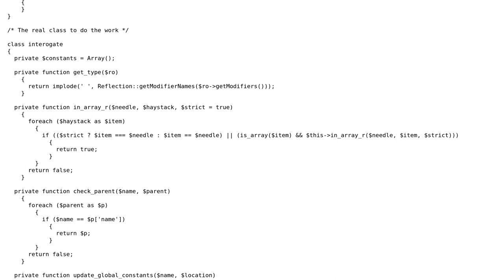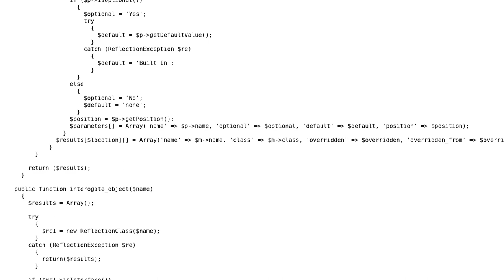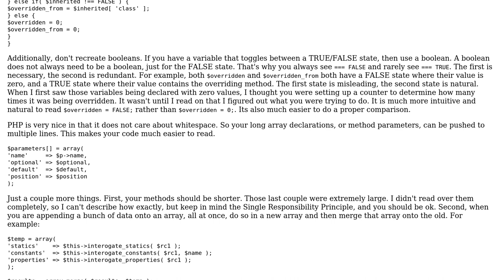Code Review: PHP class and interface interrogation using reflection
With thanks & praise to God, and with thanks to the many people who have made this project possible! | Content (except music & images) licensed under CC BY-SA | Music | Images & others | With thanks to user Tim 'Wolf' Gurney user mseancole and the Stack Exchange Network Trademarks are property of their respective owners. You are responsible for your own actions.